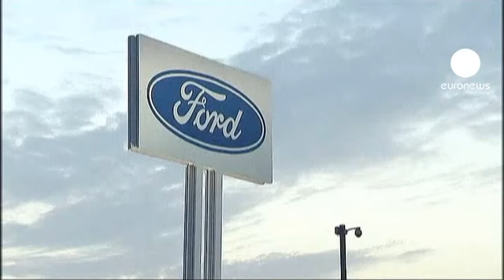فورد تعتزم اغلاق مصنعها في جينك البلجيكية مع نهاية...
شركة فورد الأمريكية لصناعة السيارات ستغلق مصنعا لها في مدينة جينك الواقعة شرق بلجيكا بنهاية العام 2013.

المسؤولون الذين يرغبون فى إغلاق المصنع بسبب تراجع المبيعات في أوروبا،عقدوا اجتماعا مع ممثلين عن العمال هذا الأربعاء لكنهم اصطدموا بمقاومة حادة من قبل نقابات العمال التي تمثل حوالي 4300 عامل بالمصنع.

واحتشد مئات العاملين بالشركة أمام بوابة المصنع لكنهم منعوا من الدخول.

البشير زيدان عامل في المصنع:"آمل أن يتمكن الأشخاص ممن يتحملون المسؤولية من النوم جيدا الليلة.فكثير من الأسر قد أصبحت الآن في الشارع، وكيف سيتمكن أطفالهم من الذهاب إلى المدرسة، وكيف سيكونون قادرين على الدراسة، هذا سؤال جيد."

كورادو دي كوينزو:"انه أمر فظيع بالنسبة لنا ما الذي سيحدث الآن.أنا شاب وما زلت أكون مستقبلي.والان بات من الصعب تحقيق ذلك مع تواجد عشرة آلاف شخص ممن سيفقدون وظائفهم."

مبيعات سيارات فورد تراجعت بشكل ملحوظ في أوروبا خلال السنوات الخمس المنصرمة ما دفع الشركة إلى خفض طاقة التصنيع كما أن الطلبات الجديدة لشراء  الفورد تراجعت في أوروبا بنسبة 12.6% .